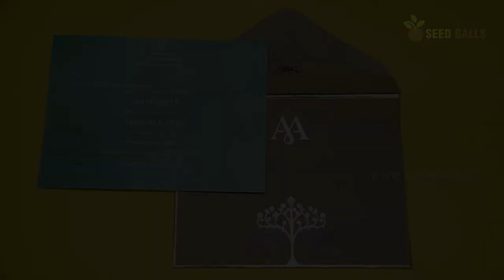gold foiling with seed inner card